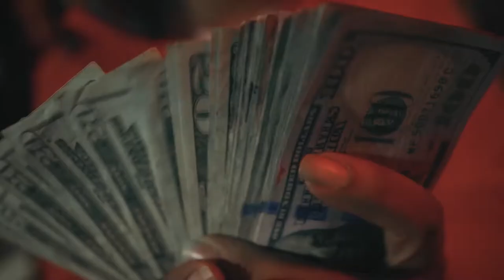GDM Fatz - Cannon - Official Music Video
GDM Fatz -1st single from his debut Vacuum Sealed
Vacuum Sealed drops 4-20-20
GDM Fatz  IG | GDM_Fatz
Dir By Mack Lawrence Films IG | @MackLawrenceFilms